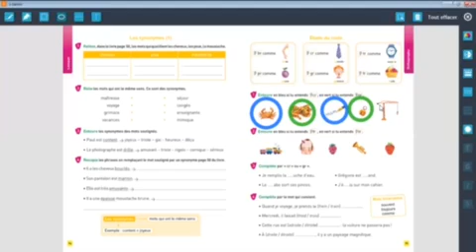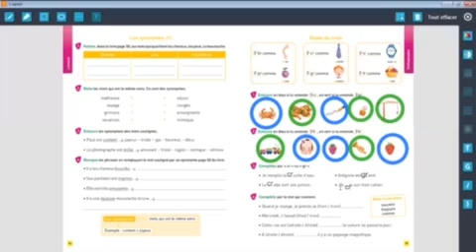EB2 Video 4